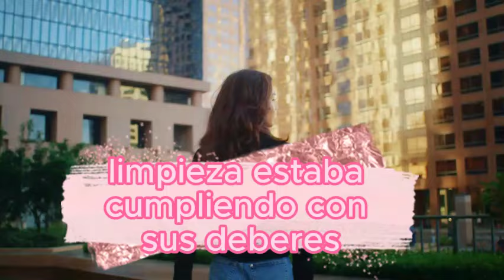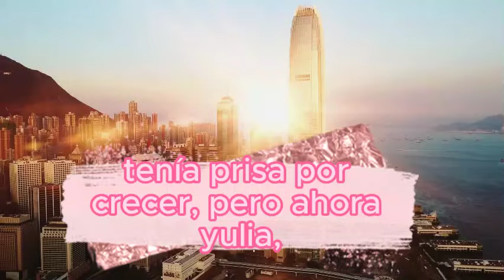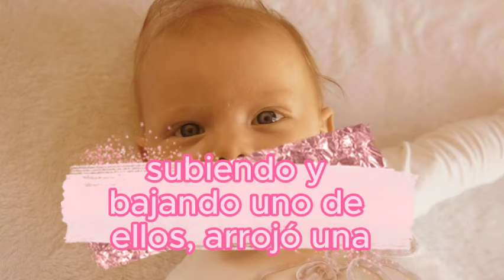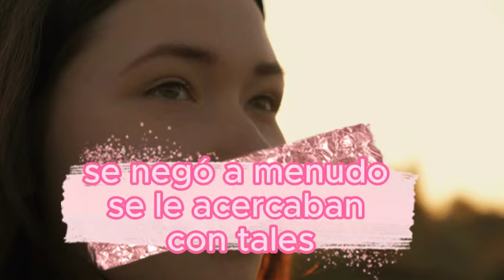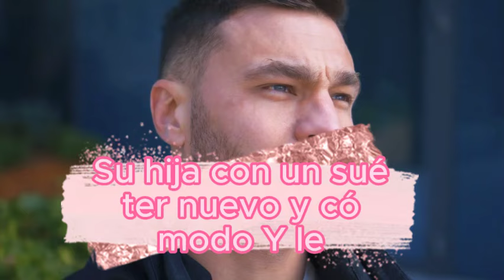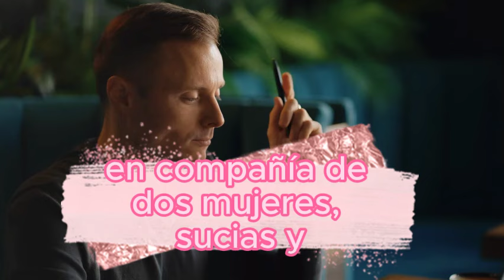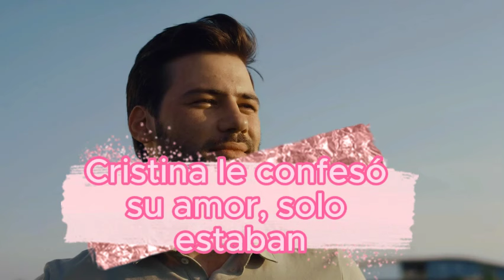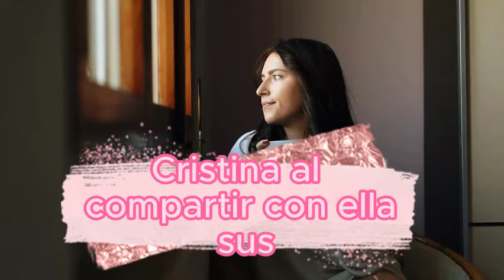Al pasar junto a la señora de la limpieza, Víctor vio que tenía un colgante en el que hace muchos...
Yulia caminó lentamente desde la parada del autobús hasta la oficina, en las primeras horas de la mañana de octubre, la oscuridad gris de la madrugada sopla, un viento fuerte llovizna, el edificio de oficinas donde recientemente consiguió trabajo como limpiadora estaba en una zona industrial , lejos de la parada de autobús, pero qué hacer, pagan bien, el trabajo es un poco ah, los caracoles ahora necesitan dinero para aproximadamente una hora y media de arduo trabajo antes de que los empleados de Corea lleguen a otra oficina ubicada en el centro de la ciudad en estos edificios hay mucho menos trabajo que en las tiendas Yulia, que antes trabajaba como limpiadora en un gran centro comercial, no tendrá tiempo para caminar